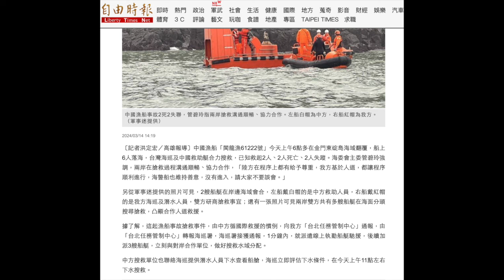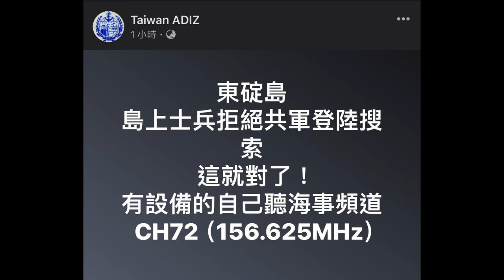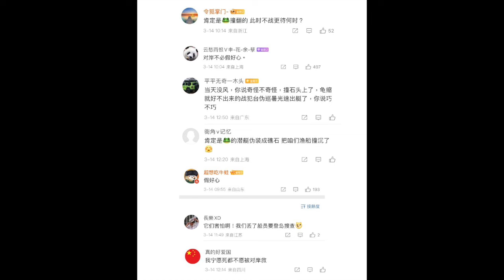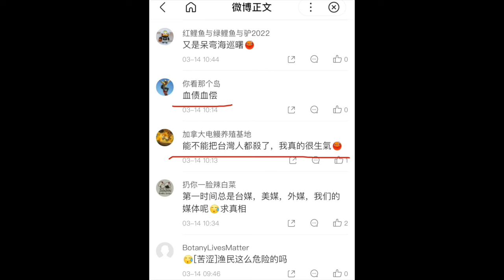中國假借漁船翻覆搜救想登島 慘遭台灣國軍打臉拒絕！台灣人讚：這就對了！粉紅氣炸喊武統！【直播精華】（2024/03/14）